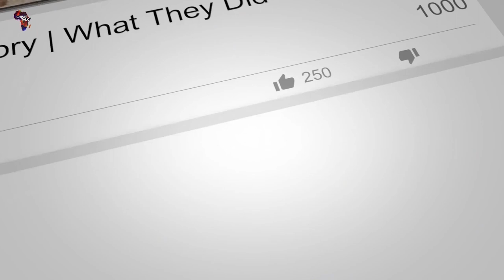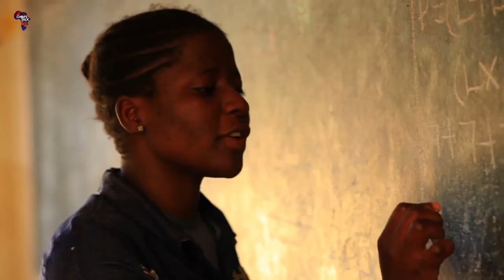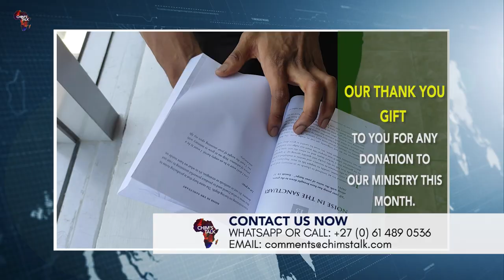Make Every Choice in Your Life With The End in Mind - Toyin Sanni : CEO Emerging Africa Group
Toyin Sanni an investment banker and a women who has been selected as one of the 100 most influential women in Africa. Toyin Sanni is the founder CEO and executive chair of emerging Africa group, a financial services house. She was for many years a CEO of UBA. She was declared an all Africa business women of the year in 2017 by CMB Africa and Nigerian CEO of the year by Pearl award in 2020 she won the Africa influencer CEO award by Take times Africa. She sits with me to talk about her walk with the Lord Jesus Christ and why she does what she does.